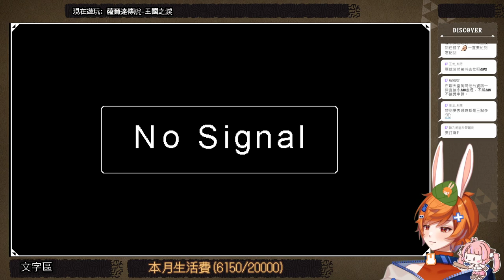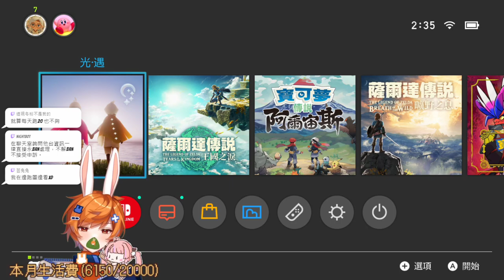【繁星】亂玩 2023 5 24